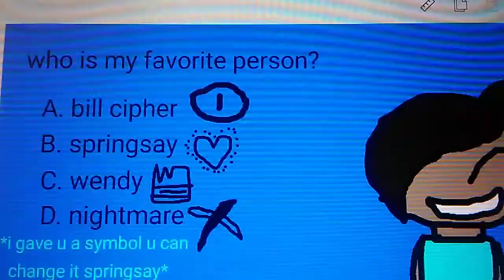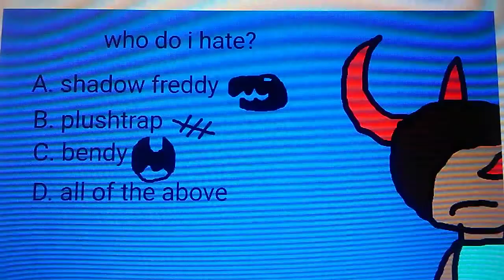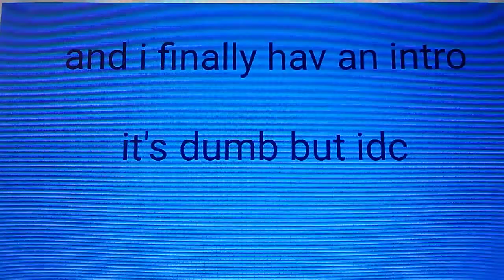My music box & my necklace